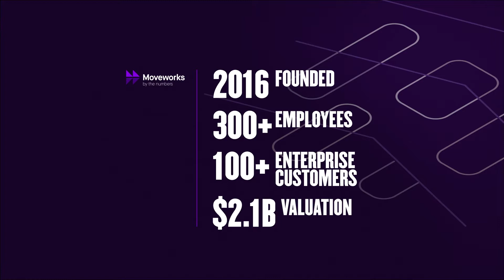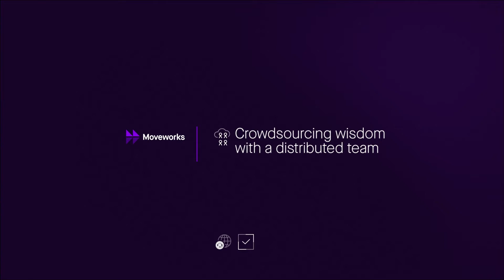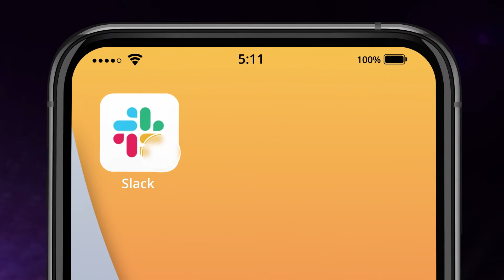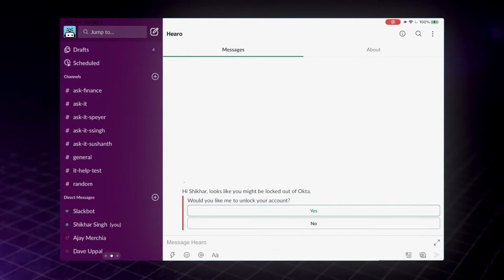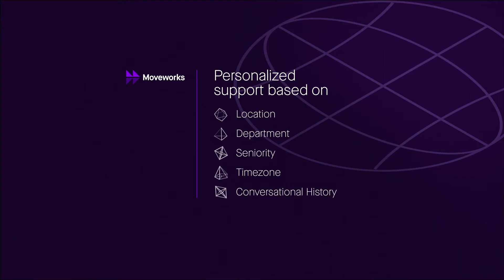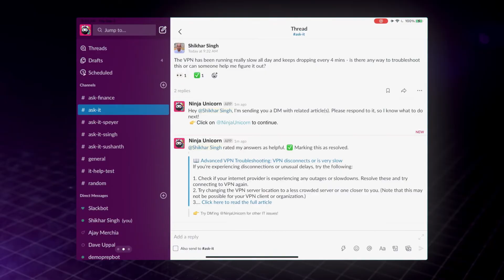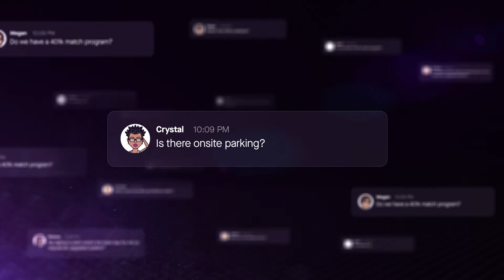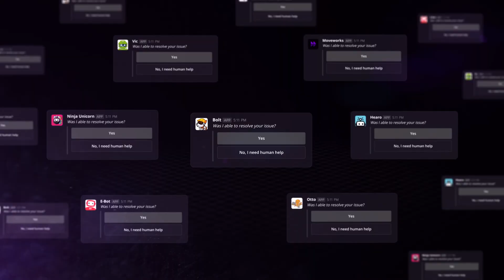Don’t Compromise: Six Ways to Master Hybrid Work with Conversational AI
Catch Moveworks CEO Bhavin Shah speaking about Conversational AI at the CIO's Future of Work Summit. In just 15 minutes, Bhavin will cover how you can master hybrid work.

About Moveworks:
Moveworks is the agentic AI Assistant to empower your entire workforce.
It unifies every business system with natural language, giving employees one place to go to find information, automate tasks, and be more productive, increasing employee efficiency and satisfaction by streamlining everyday tasks.
Powered by an agentic AI infrastructure that leverages the world’s most advanced LLMs and our proprietary MoveLM models, the Moveworks AI Assistant understands employee requests, devises intelligent plans to achieve them, and then executes actions to complete tasks across application boundaries.
The world’s most recognizable brands like Databricks, Broadcom, Hearst, and Palo Alto Networks trust Moveworks to automate repetitive support issues, to provide a universal search interface, and for common use cases across different applications.